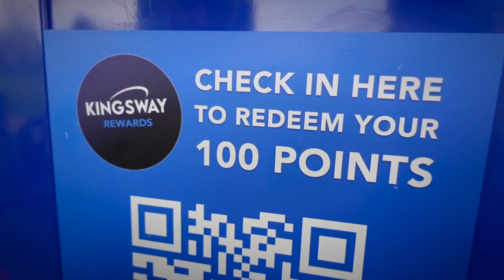Kingsway Rewards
Rewarding Loyalty On & Off The Course

Introducing Kingsway Rewards! Exclusive benefits for our customers when using our sites!

Scan in every time to earn 100 points on each visit!